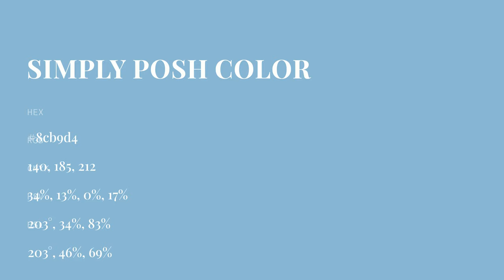Simply Posh color 8cb9d4 hex color - Blue color - Warm color 8cb9d4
What color is Simply Posh ? 8cb9d4 hex color - Blue color - Warm color 8cb9d4

Hex 8cb9d4 Color Code is also known as Simply Posh color.

Hex 8cb9d4 Color code in RGB color code model is created after adding 54.90% red color, 72.55% green color and 83.14% blue color.
Hex 8cb9d4 Color code in CMYK color (process color) code model is generated after subtraction of 33% cyan, 12% magenta, 0% yellow and 16% black.